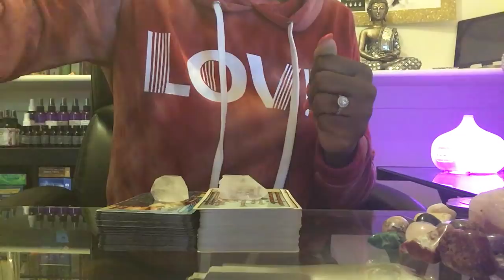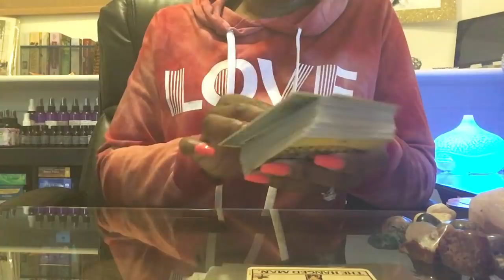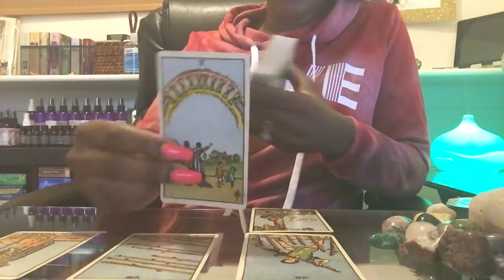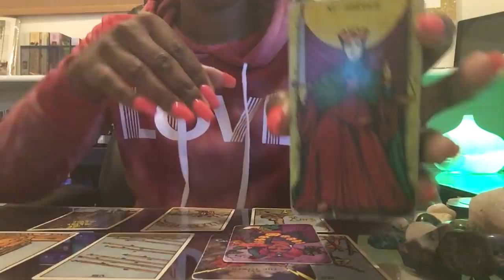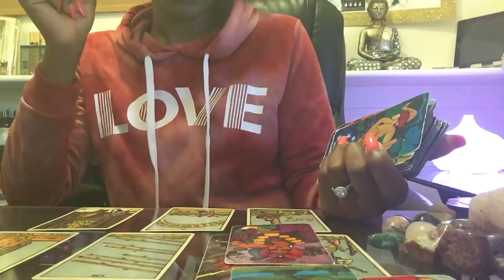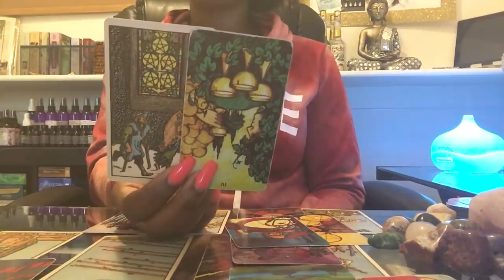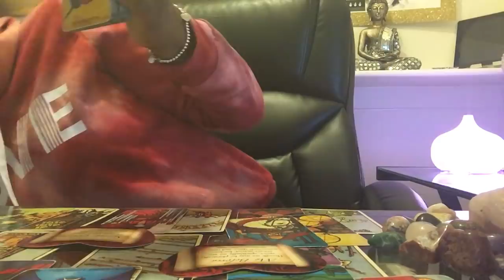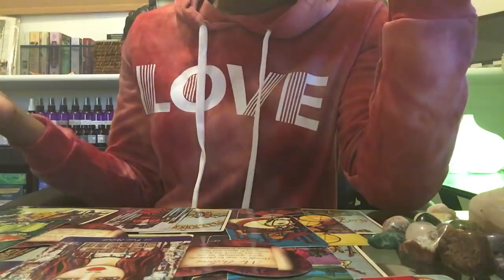Leo - Living Your Best Life, With Or Without Them!!! FEB 1ST-15TH